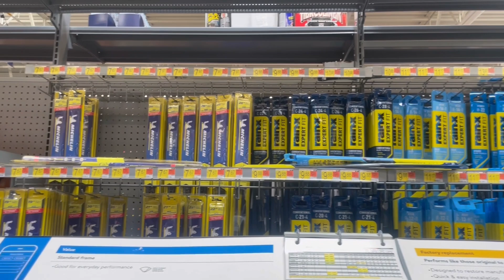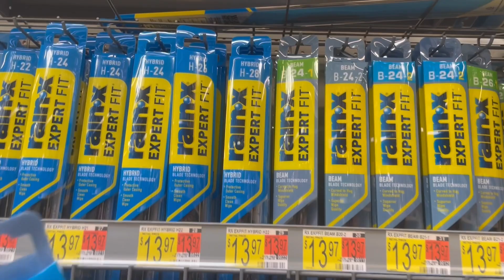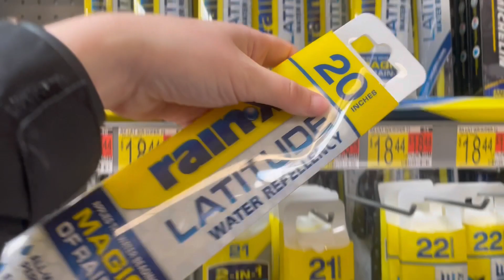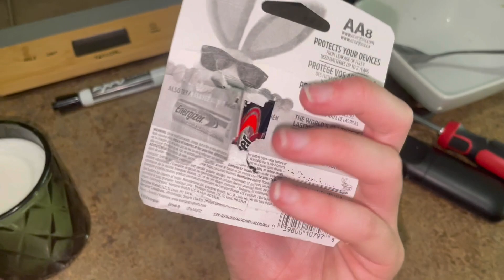TUDO DANDO ERRADO | MEU CELULAR PIFOU | CONSERTANDO O CARRO | OLHA QUEM AJUDOU | ELA FOI ME PROCURAR